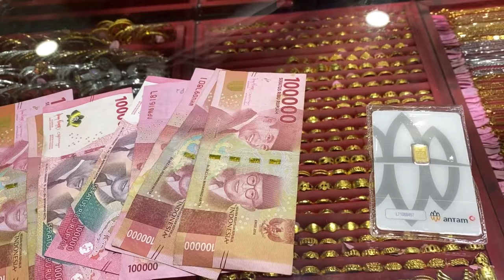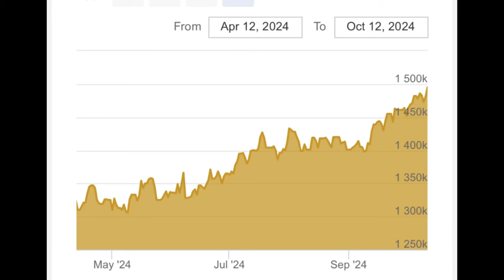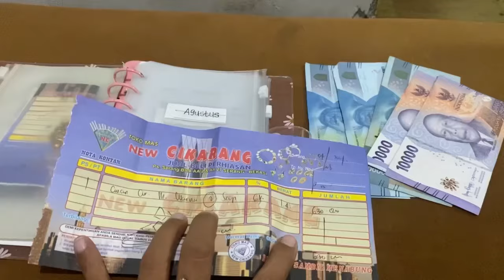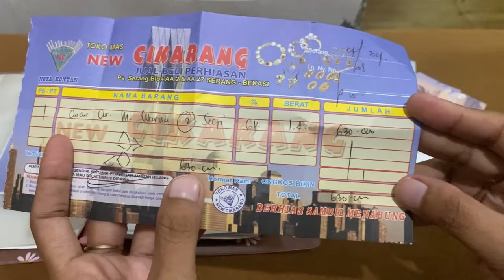waktu yang tepat menjual atau membeli emas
Assalamualaikum bunda sayang..
selamat datang di Channel hemat emak saufa
menabung
tabungan emas
menabung logam mulia
logam mulia
updet harga logam mulia
LM
tabungan LM

Smart rice cooker low carbo dari mecoo
Design elegan, estetik, low watt
ukuran 1,8 liter
link pembelian

Shopee Mall : Mecoo.id
Tokopedia Official & LazMall : Mecoo